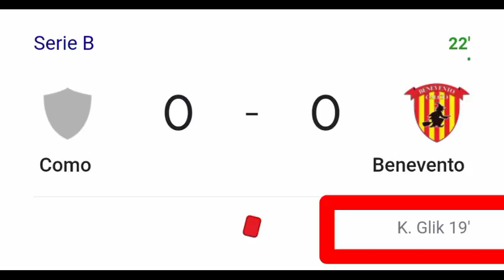Kamil Glik Red Card Vs Como | Como Vs Benevento | Kamil Glik Red Card Today Vs Como | Serie B 2021